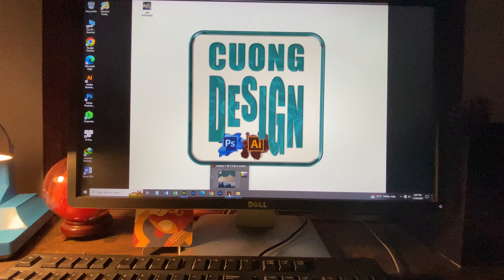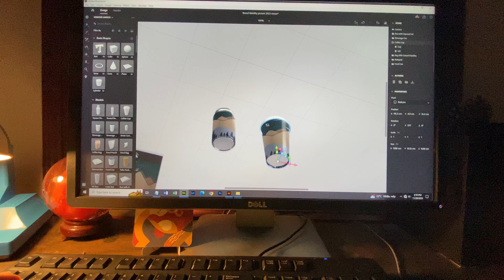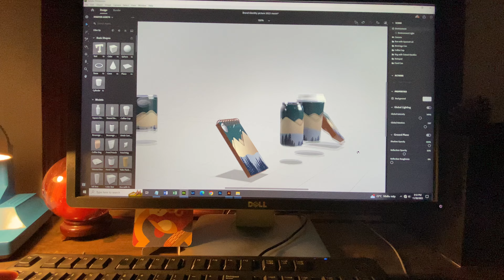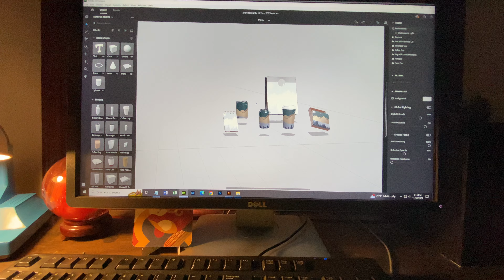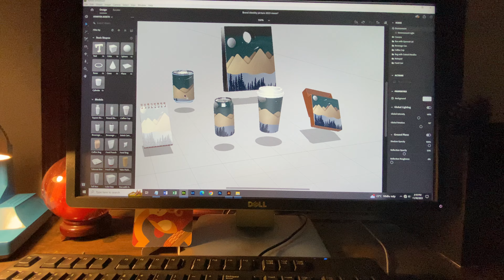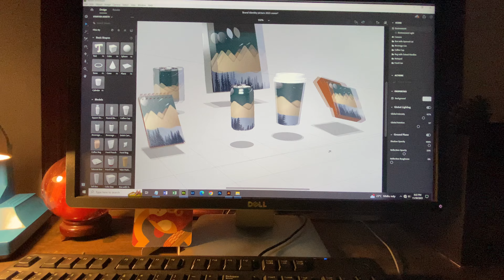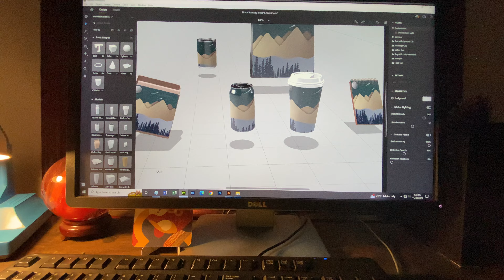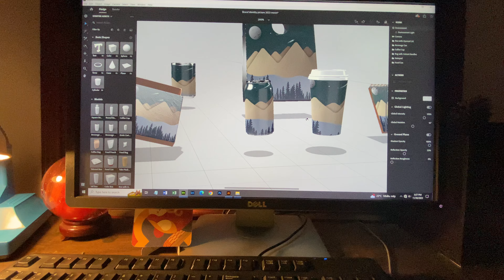Design bộ nhận diện thương hiệu trên illustrator , mockup 3D Dimension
Thiết kế bộ nhận diện thương hiệu trên illustrator , mô phỏng mockup sản phẩm 3D trên dimension , sản phẩm thực tế design .dimension illustrator mockup thietkedohoa 3d brandidentity photoshop vector art packaging thietkedohoa .